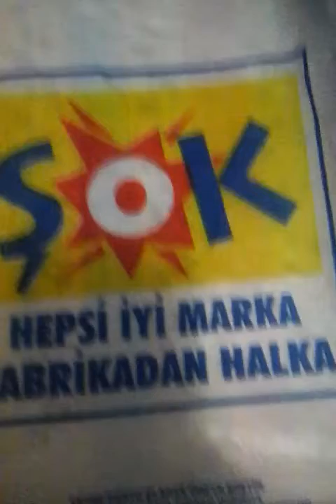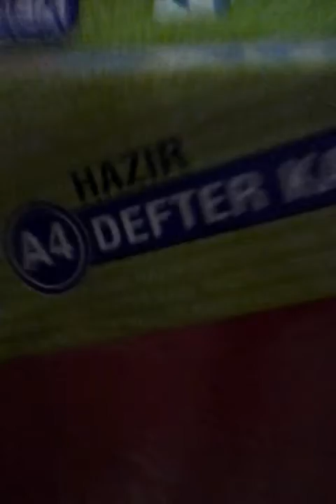Şok kısa alışveriş!! (Kardeşimin videosu ) 💜